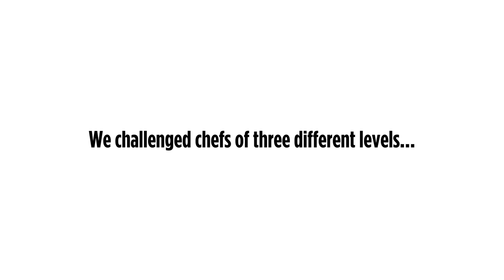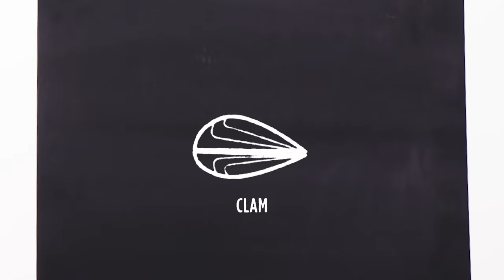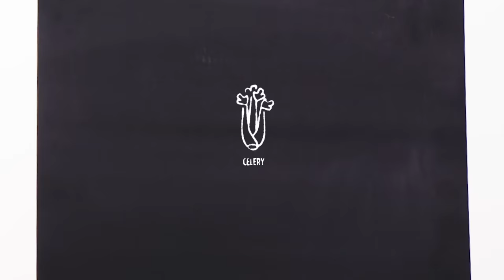4 Levels of Chowder: Amateur to Food Scientist | Epicurious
We challenged chefs of three different skill levels - amateur Shariff, home cook Julie, and professional chef Frank Proto from the Institute of Culinary Education - to serve us their best bowl of chowder. Once each level of chef had finished and tasted their final product, we asked food scientist Rose to explain their choices from an expert's perspective. Which level of chowder are you warming up with?

Check out Chef Frank's Crab Chowder Recipe on the ICE Blog

Chef Frank is on social at @protocooks
Follow Julie at @jb2960
Keep up with Shariff at @mrshariffsinclair
Rose is on Instagram at @rosemarytrout_foodscience

Looking for the Institute of Culinary Education? Voila @iceculinary

4 Levels of Chowder: Amateur to Food Scientist | Epicurious